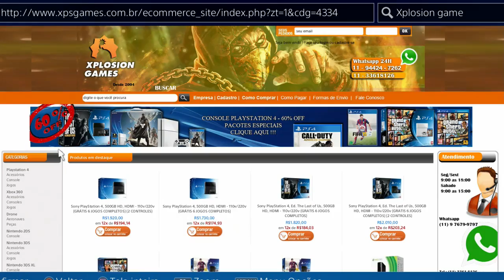DESTINY - CASA DOS LOBOS Reveal Teaser - Prison of Elders